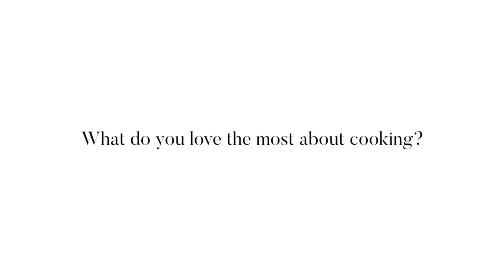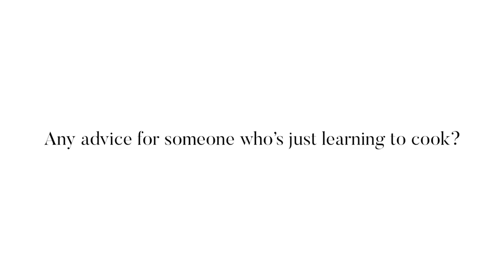PrestigeTalks with Cover Star Socialite Chef Yvonne Yuen in April Issue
In prestigetravelandfoodissue, Cover Star Socialite Chef Yvonne Yuen found her passion of teaching people how to cook when she moved from Hong Kong to Indonesia. “When you can share your knowledge with other people, share what you like and they appreciate it – I feel really fulfilled,” she says. Read the full story,